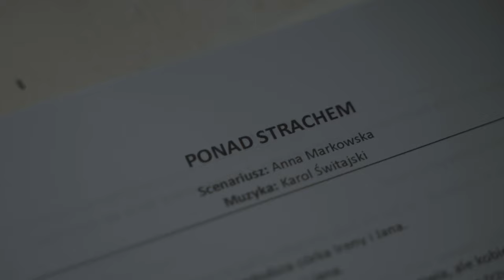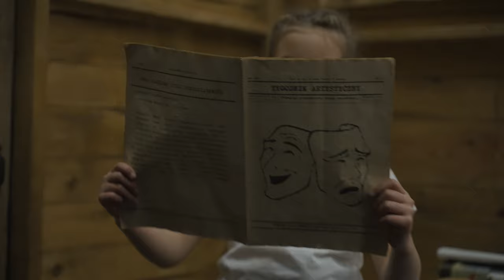'Ponad Strachem' BTS - Stowarzyszenie Teatralne Ingenium [2022]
Klip BTS powstał podczas miesięcy przygotowań do premiery najnowszego musicalu Stowarzyszenia Teatralnego Ingenium pt. "Ponad Strachem", która miała miejsce 28-ego kwietnia 2022 roku w Gdańsku.

💝 Koniecznie zostaw subskrypcję i kliknij w dzwoneczek, by być na bieżąco!

🎥 KLIP: Mateusz Dietrich
🎼 MUZYKA: Karol Świtajski

🎹 PIANINO: Tadeusz Głuchowski, Karol Świtajski
🎻SKRZYPCE: Marzena Sikała

WYSTĄPILI:
Anna Markowska
Karol Świtajski
Mateusz Pietrzak
Marcin Bluma
i młodzi artyści Stowarzyszenia:

specjalne podziękowania dla:
Scena Teatralna NOT | Offstage | Setlight

Gdańsk, Maj 2022